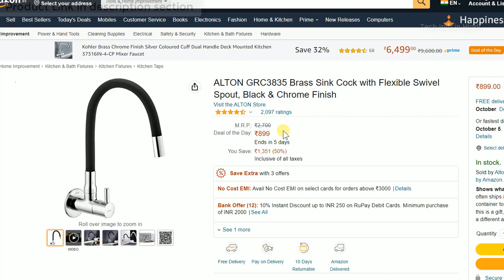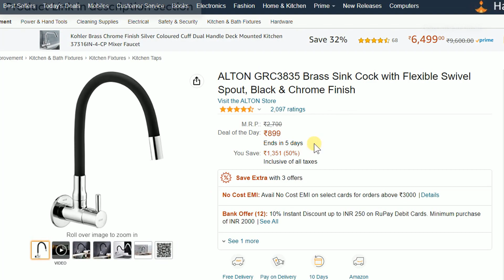After 6 month using -- ALTON GRC3835 Brass Sink Cock with Flexible Swivel Spout detail review.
ALTON GRC3835 Brass Sink Cock with Flexible Swivel Spout, Black & Chrome Finish

🖥️ Led Monitor
💻 Laptop which I use for Video editing
🎤Boya Microphone
🎤Another Blue Snowball iCE USB mic